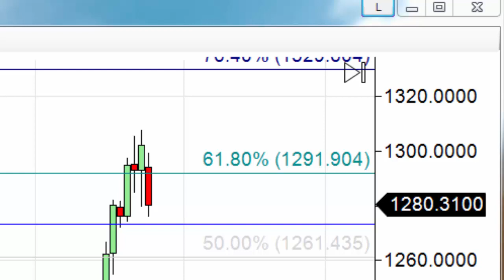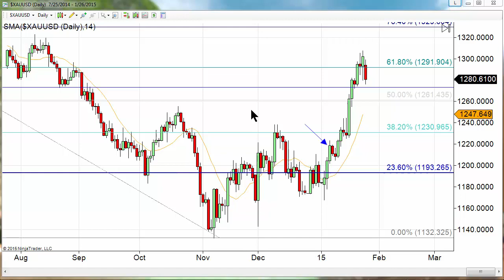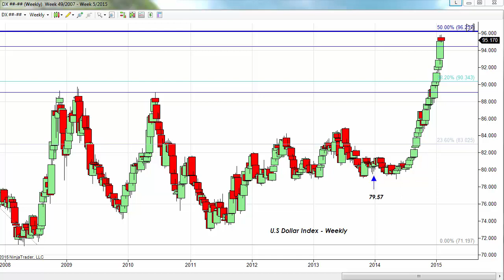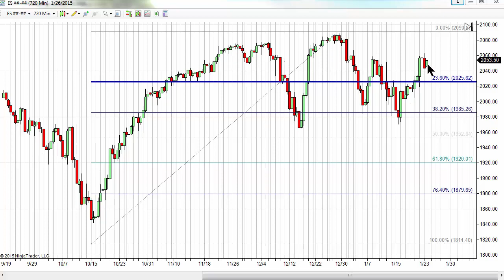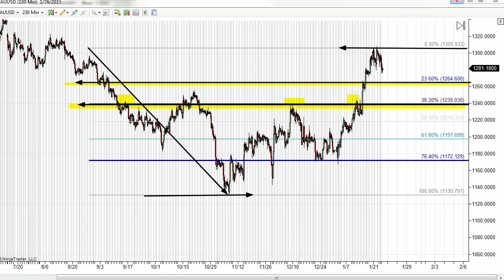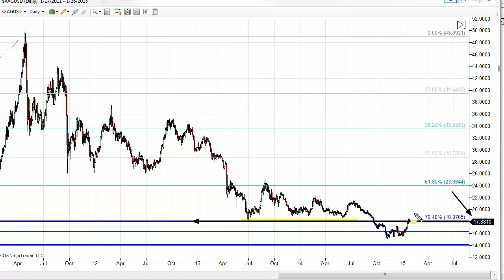The Best Investment Since Friday Morning Is? | The Gold Forecast 01/26/2015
After showing deep declines based on fears about Greece’s elections early in the day, the euro steadied and late in the day actually is showing gains against the dollar. This was of little help to gold and silver both of which declined. Gold fell mostly on profit taking.